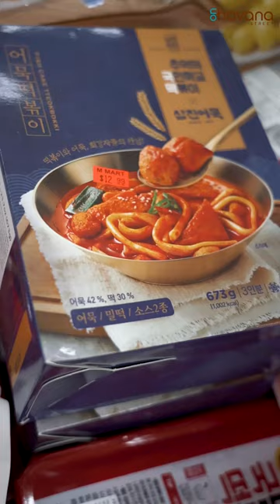M Mart - Local and Independently owned Asian International Market - Shop On Havana Street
Celebrate Small Business Month On Havana Street in March - Featuring M Mart

Let's celebrate small business along our special district along On Havana Street and take a drive right @onhavanastreet for a great selection of restaurants and markets to help with your celebrations!

One of these markets is M Mart, the only Korean independently owned International grocery store in Colorado. Inside you’ll find fresh vegetables, fresh and frozen meats and seafood, dumplings, Japanese and Korean style noodles, candies, and even a bakery on site!

M Mart has been serving our diverse global corridor for over 40 years and we are so proud that M Mart exists On Havana Street.

🎥: @simplyhao for @onhavanastreet

M Mart
📍2000 S Havana St #4749, Aurora, CO 80014